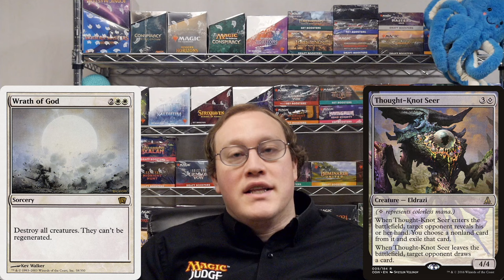DDR#745 - Flicker + Thought Knot Seer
(2*) What order do the triggers happen?
The person who controls the triggers chooses their order. If there are triggers controlled by multiple players, they go on the stack based on turn order, with the active player's going on first.